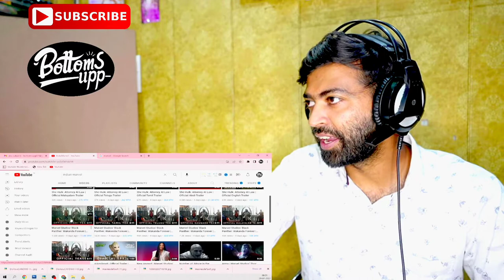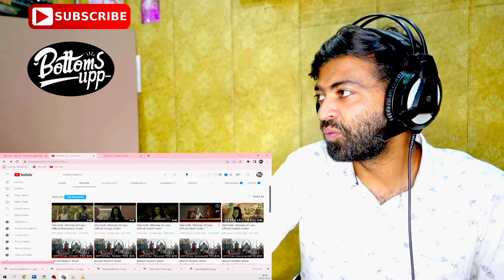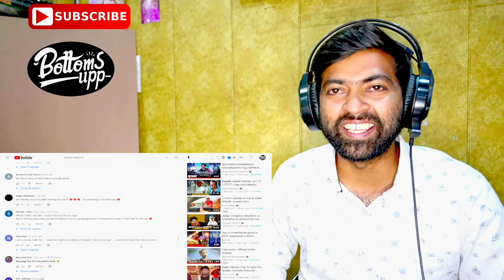I Am Groot | ' Black Panther: Wakanda Forever | She-Hulk: Attorney At Law | Trailor Teaser Reaction